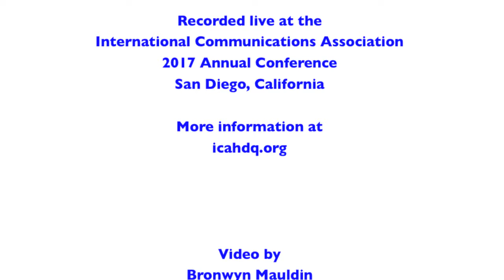Professor Michael Brüggemann on the role of journalists in the climate debate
In this special ResearchMatters edition of GuerrillaReads, Professor Michael Brüggemann talks about his research on the role of journalists in the climate debate, at the 2017 annual conference of the International Communications Association.